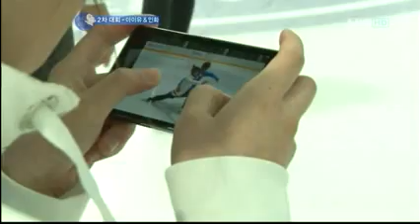[110710] IU ( 아이유 & 최인화 ) @ SBS Yu-Na Kim's Kiss & Cry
110710 IU (korean singer)  아이유  & 최인화 - Figure Skating
@SBS Yuna Kim's Kiss and Cry

U-Know Yunho (유노윤호) TVXQ / DBSK
Krystal (크리스탈) f(x)
Kim Byeong-Man (김병만)
Jin Ji-hee (진지희)
Lee Ah-Hyeon (이아현)
Son DamBi (손담비)
Lee Kyou-Hyuk (이규혁)
IU (아이유)
Seo Jisuk (서지석)

110703 @SBS Yuna Kim's Kiss & Cry  Opening INTRO
MC - Yuna Kim (korean figure skater) & Shin Dong Yup (korean comedian)

진행자 - 김연아 & 신동엽
김연아의 키스앤크라이

Yuna Kim's Kiss & Cry

Korea Seoul

yu-na kim kimyuna yunakim yu na kim kiss and cry ice show
Kim Yuna 2011 SP 007 James Bond Medley